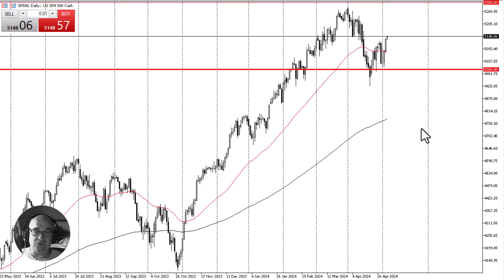S&P 500 Daily Forecast and Technical Analysis for May 06, 2024, by Chris Lewis for FX Empire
The S&P 500 rallied early during the Monday session, as we continue to see a lot of momentum being built up again after the pullback.